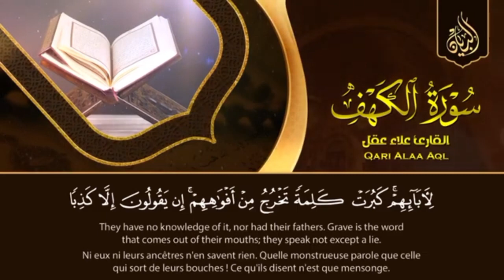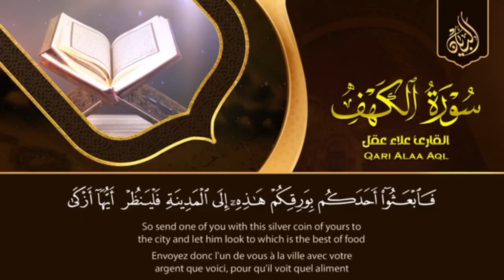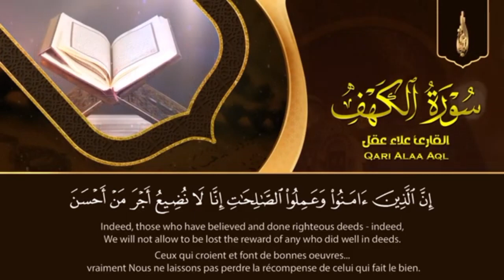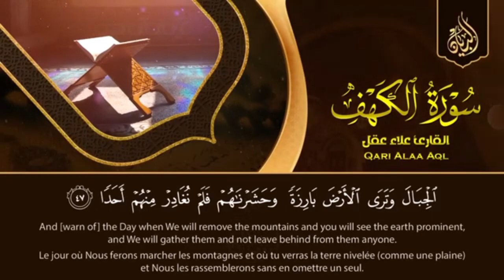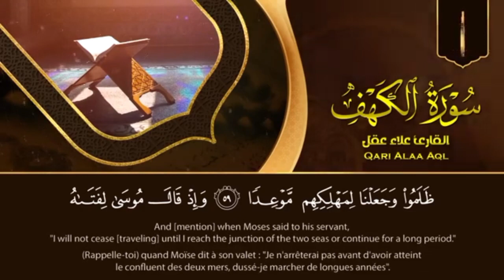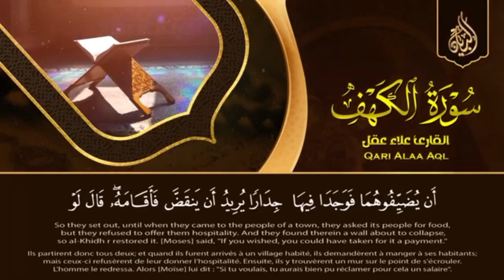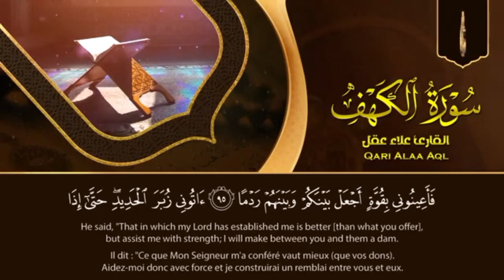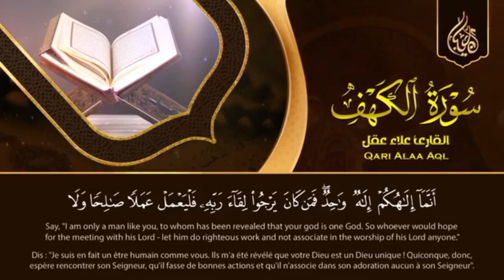Surat ul kahaaf سورةالكهف Qari Alaa Aql @Shoaib Ahmed-Channel) surah Al kahah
018 surah al kahf
surah kahf story
surah kahf daily
quran recitation